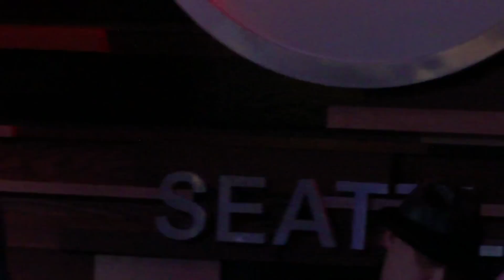Queensrÿche "Rhythm of Hope"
Queensrÿche performs June 30, 2011 at Dedicated to Chaos CD Release Party at Seattle's Hard Rock Cafe.